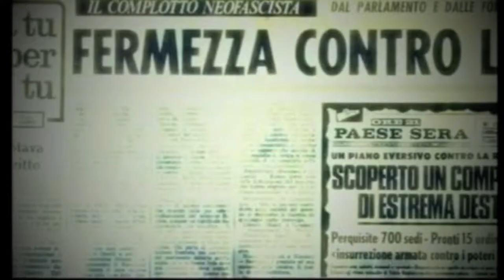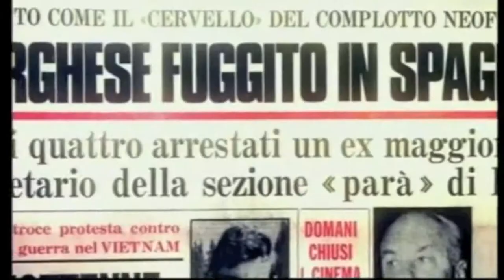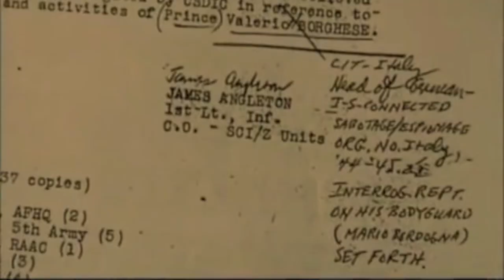Pirro Re dell'Epiro - Golpe Borghese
Devi necessariamente parlare
non basta riempirsi la testa di cose
è proprio l'isolamento mentale
che le rende piuttosto pericolose

avrai capito male
te lo sarai sognato
dici che la forestale
tentò un colpo di stato

chi è questo principe nero?
perché poi ci ha rinunciato?
non dirai mica davvero?
chi gli ha telefonato?

non mi sono sbagliato
e se avesse funzionato
lo stato avrebbe reagito
per salvarci dal bandito

c'era la pioggia battente
fra gli ufficiali un tenente
forse pure un generale
e avanguardia nazionale

entrarono al ministero
il piano era ben studiato
volevano per davvero
tentare il colpo di stato

se poi non mi credete
per me non è una tragedia
cerchiamo golpe borghese
adesso su wikipedia